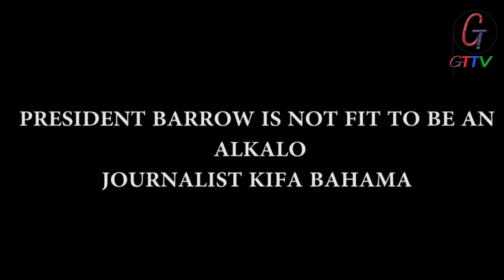PRESIDENT BARROW IS NOT FIT TO BE AN ALKALO JOURNALIST KIFA BAHAMA